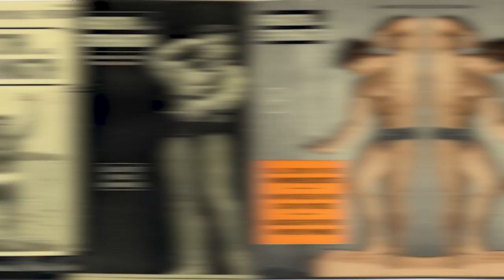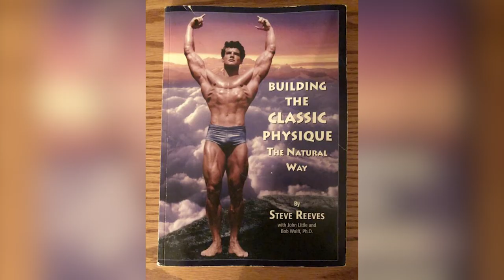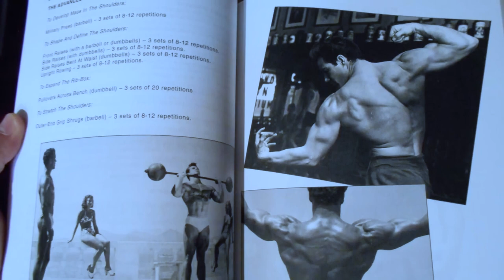Steve Reeves - The Untold Story of the Greatest Bodybuilder Who Ever Lived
Welcome Back To Bodybuilding Olympians
Steve Reeves is one of the most inspirational bodybuilders the sport had ever seen, and that still stands true today. Having both a successful career as a bodybuilder and actor, Steve Reeves was one of the first of the community to present large muscles on a global platform. It was this act that inspired a generation, from Schwarzenegger to Stallone, all the greats of that era owe their determination and drive to the example Reeves set those years ago. Steve Reeves was born in Glasgow, Montana. His early years showed very little promise of becoming a professional bodybuilder. Reeves had poor posture growing up. His mother made him wear a brace which caused immense pain if he rounded his shoulders. As a result, Steve developed perfect posture. This formed the foundation for one of the greatest physiques in bodybuilding. At a very young age, his mother forced him to wear a brace to correct a posture marked by shoulders falling forward. Little by little, he adopted an excellent posture that he kept while growing up. In this video, We are discussing Steve Reeves - The Untold Story of the Greatest Bodybuilder Who Ever Lived